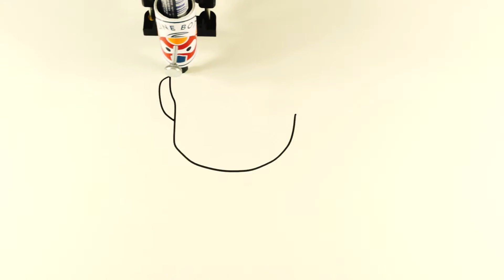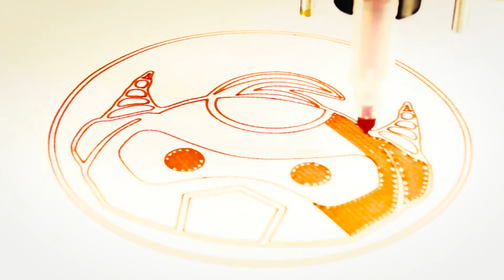How to draw Elsa from Frozen quick & easy (Drawing & Cartoon for kids)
How to draw Elsa from Frozen.
Line Bot Drawing Elsa from Frozen (Cartoon painting). How to quick & easy.